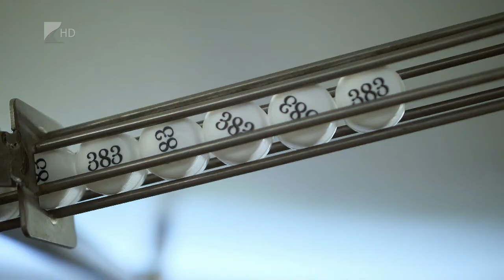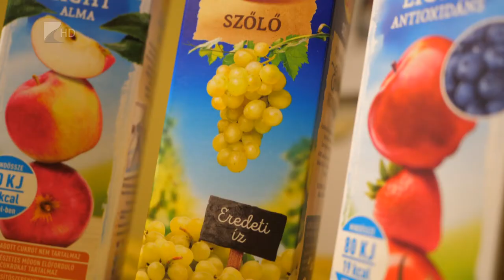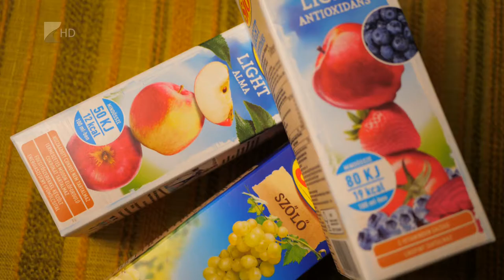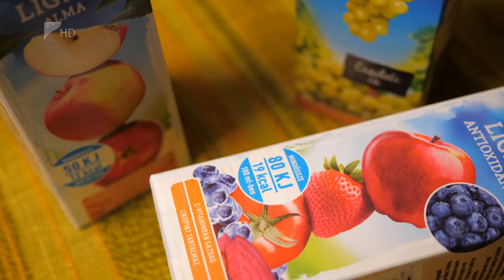Csökkent az ásványvizek forgalma - Kölcsey Tv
Kevesebb ízesített vizet és több 100 százalékos gyümölcslevet fogyasztottak a magyarok 2020-ban. Ez egyfajta egészségtudatosságot is jelent a szakemberek szerint. Emellett azt is megfigyelték, hogy az újrahasznosított palackokban forgalmazott italokat szívesebben leveszik a boltok polcairól. Összességében mintegy 18,5 millió hektoliterre csökkent az első kilenc hónapban elfogyasztott ásványvíz és üdítőitalmennyiség.